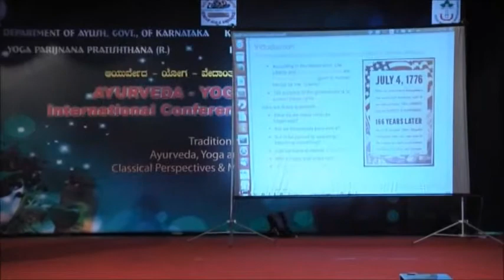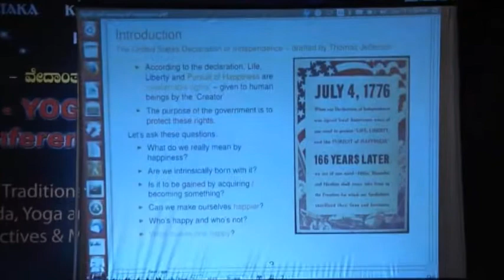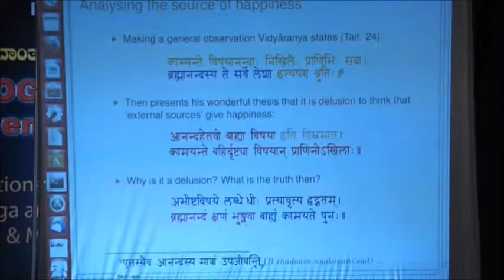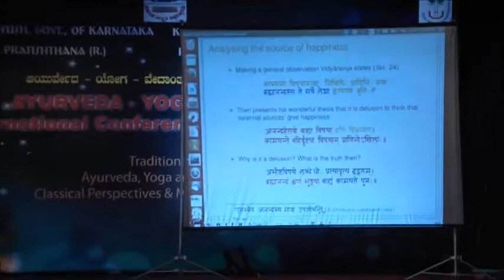AYV Conference 2015 / Prof Ramasubramanian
The Source of Happiness  - Vedantic Perspective. Prof.Ramasubramanian starts with the elusive nature of happiness. As per Adi Shankara, he says, one word answer for happiness is “Tushti” or satisfaction. Aspect of happiness and un-happiness is analyzed in the backdrop of Vedic philosophies in Upanishads and statements by sages. Issues of greed, innate nature of living beings, focus on outward environment, the ego ( ahamta ), the attachment (mamatha ) and other aspects are discussed to state why and how happiness can be achieved – or lost. Finally, the very nature of human beings is to be happy but temporarily due to vishayasakti – interest in external aspects – we become unhappy. So, internal awareness as recommended by Vedic philosophies are essential to be happy, he concludes.